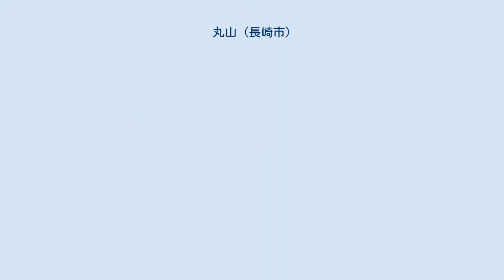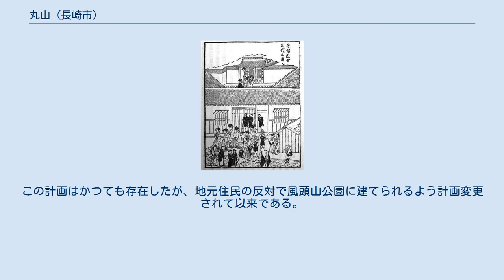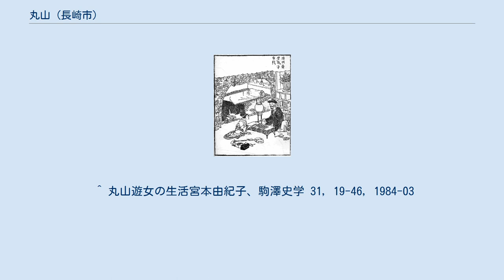丸山 (長崎市)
「長崎　丸山の図」勝川春亭画。
 唐人に浄瑠璃を教える丸山遊女 唐館に出入りする丸山遊女 丸山（まるやま）は、寛永末 - 1956年（昭和31年）の間に栄えた長崎の花街（遊女・芸者などの集まる街）。
現在の長崎県長崎市丸山町・寄合町のことを指す。
鎖国令によりオランダ商館と同様に寛永18年（1641年）、平戸の丸山から名称と共に移設された。
 寛永末頃の集娼制度設立により、寛永19年（1642年）に市中の遊女屋が全て丸山の地に集められたのが始まりである。
外国人を対象とした遊郭としては当時唯一のものであり、丸山遊女のみが唐人屋敷や出島に出入りすることを許されていた。
後にその区域も整備され町名も太夫町から丸山町・寄合町に変更された。
1956年の売春防止法公布により遊廓としての丸山は終焉した。
 その始めは文禄2年（1593年）、筑前博多の花街、柳町の若干の遊女を古町、桶屋町、今博多町に移住させたことである。
その数は次第に増え、博多町、大井手町、紙屋町、古町、八幡町、伊勢町などに散在していたが、寛永19年（1642年）に丸山町、寄合町にひきまとめた。
延宝版「長崎土産」には「丸山町遊女屋五十九軒遊女三百三十五人内太夫六十九人、寄合町遊女屋四十四軒遊女四百三十一人内太夫五十八人」とある。
 元禄ころの状況を伝えるケンペルの紀行には「長崎の丸山は京の嶋原以外では、他に見られぬ艶麗を表現している」とあり、花月楼の鶴の枕は、唐の玄宗皇帝の楊貴妃の遺物であると伝わり、遊女の服装が華やかだったことは、小唄「京の女郎に長崎衣裳、江戸の意気地にはればれと、大坂の揚屋で遊びたい」とあるほどで、井原西鶴の「日本永代蔵」には「長崎に丸山と云ふ所なくば、上方の金銭無事に帰宅すべし」とさえ評された。
 現在でも、長崎花柳界として「長崎検番」のもと、20人前後の芸妓達が健在である。
 2009年5月に丸山公園内に坂本龍馬の銅像が建てられることが決定した。
この計画はかつても存在したが、地元住民の反対で風頭山公園に建てられるよう計画変更されて以来である。
 ^ 丸山遊女の生活宮本由紀子、駒澤史学 31, 19-46, 1984-03